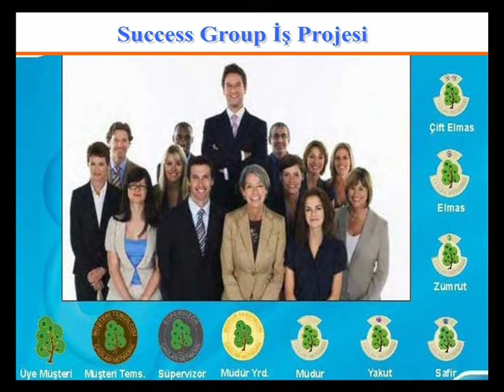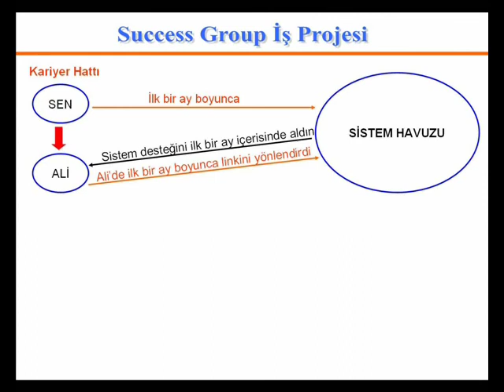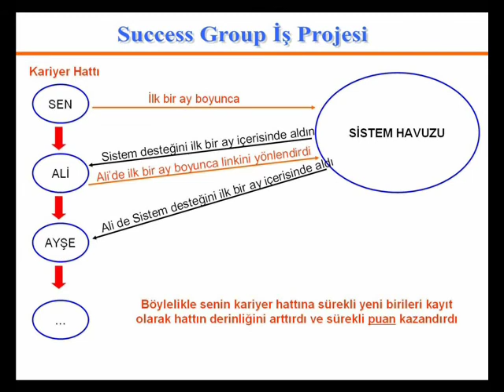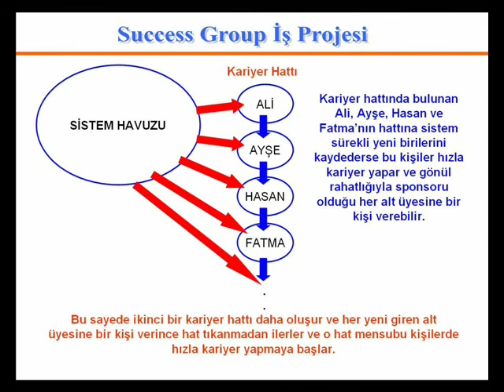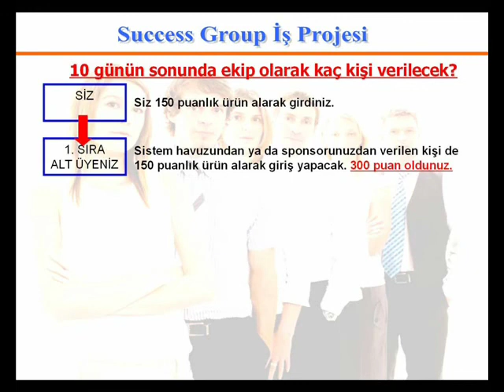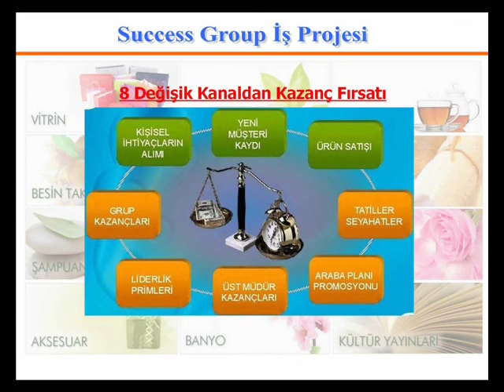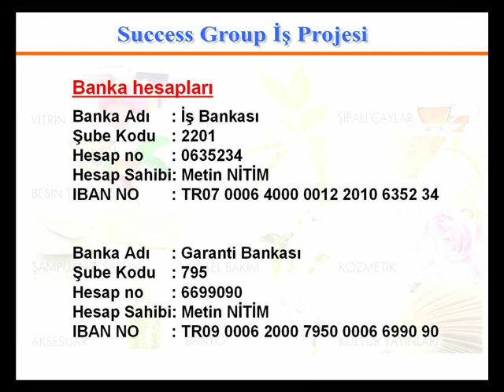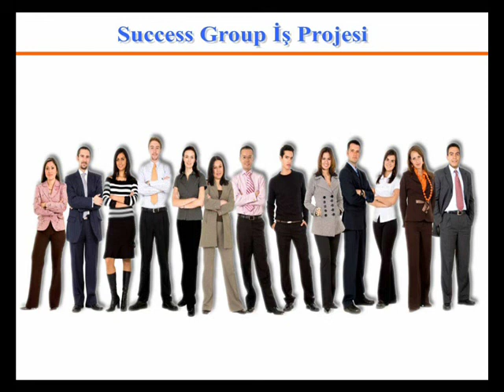2/2 Yapacağımız işin detayları (Nasıl para kazanacağız)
Günde 1 ya da 2 saat internette çalışarak yüksek gelirler elde edebilirsiniz. Videoyu izleyince ne kadar ciddi olduğunu anlayacaksınız. İnterneti boşa vakit geçirmek için kullanmayalım vaktimizin değerini bilelim.